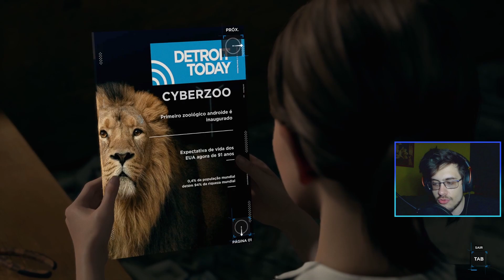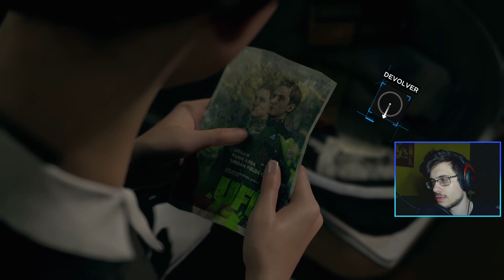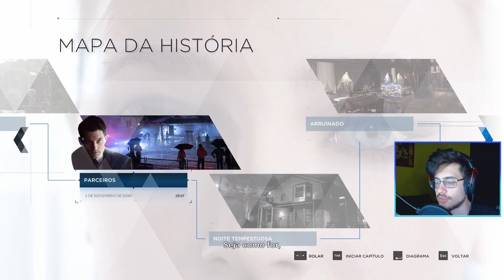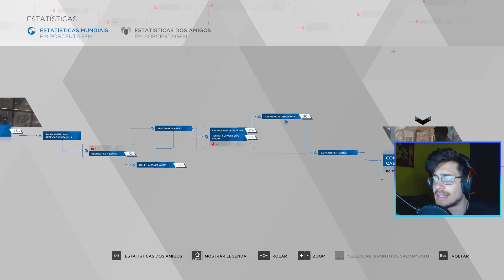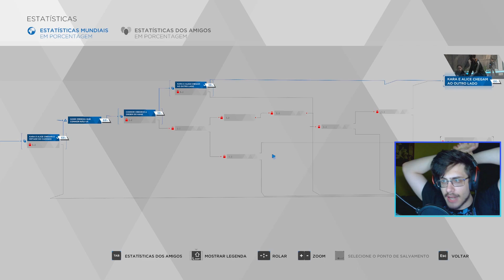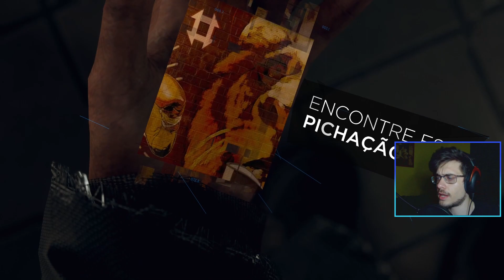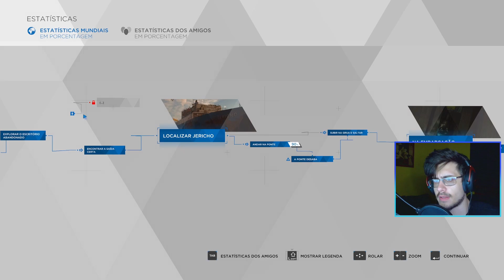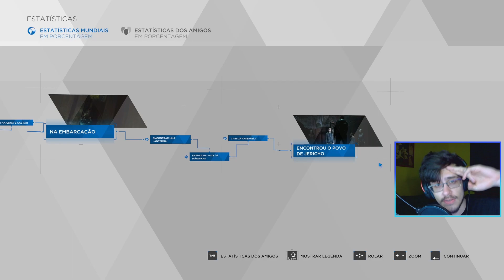AS HISTÓRIAS se CRUZAM! - Detroit: Become Human #6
Não, Alexa, não precisa ter ciúmes deles, você ainda é especial!

~Informações do Vídeo:
Sexto vídeo da gameplay de Detroit: Become Human

~Informações do Jogo:
Nome: Detroit: Become Human / Lançamento: Junho de 2018
Desenvolvedor(a): Quantic Dream / Distribuidor(a): Quantic Dream

~Informações do Setup:
Memória RAM -- 2 Corsair Vengeance LPX DDR4 (2x8) GB 3200MHz